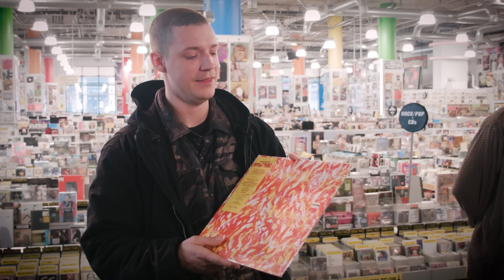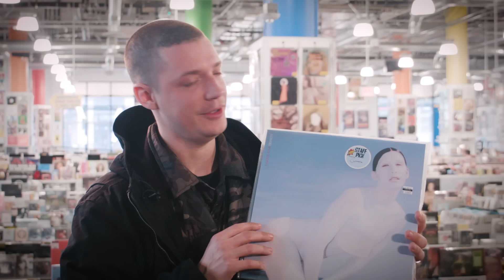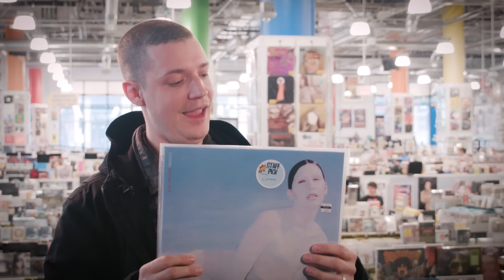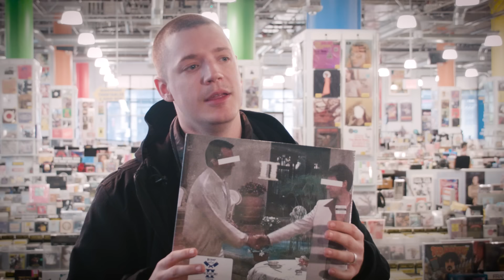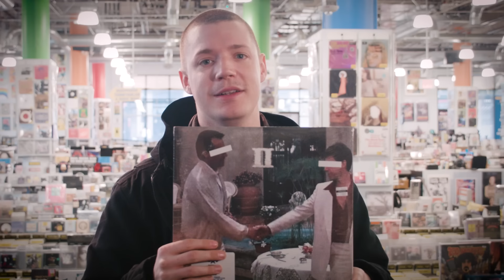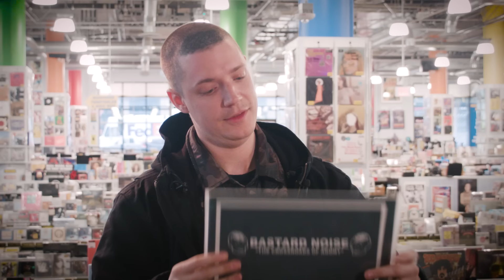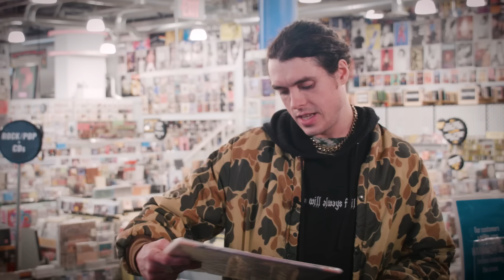Full Of Hell - What's In My Bag?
Full Of Hell go shopping at Amoeba Music in Hollywood. Their latest album 'Suffocating Hallucination' (a collaboration with Primitive Man) is available from Closed Casket Activities.

Check out their picks:
The Bug - Fire (LP)
William F. Claxton - Night of the Lepus (BLU-RAY)
Flipper - Generic Flipper (CD)
Manilla Road - Crystal Logic (LP)
Gasp - An Earwig's Guide To Traveling - Collected Vinyl And Unreleased Tracks 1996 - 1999 (CD)
Various Artists - Streets Of Fire [OST] (LP)
The New Tony Williams Lifetime - Believe It (CD)
DNA - DNA ON DNA (CD)
Godspeed You! Black Emperor - Slow Riot For New Zero Kanada (LP)
David Cronenberg - Dead Ringers (BLU-RAY)
Herbie Hancock - Sextant (LP)
Dinosaur Jr. - Dinosaur (CD)
Dinosaur Jr. - Bug (CD)
Eartheater - Trinity (LP)
Curtis Mayfield - Superfly (OST) (LP)
The Prodigy - The Fat Of The Land (LP)
Sissy Spacek - Sepsis (CD)
Benny The Butcher & Harry Fraud - The Plugs I Met 2 (LP)
Walter Rizzati - Quella Villa Accanto Al Cimitero [The House by the Cemetery] (LP)
Three 6 Mafia - Chpt. 2 "World Domination" (LP)
Bastard Noise & Amps For Christ - The Crossroads Of Agony / Cliff Parade (LP)
Bastard Noise & Christian Renou - Brainstorming II (CD)
Miles Davis - Dark Magus (LP)